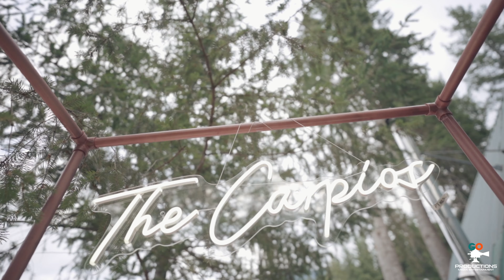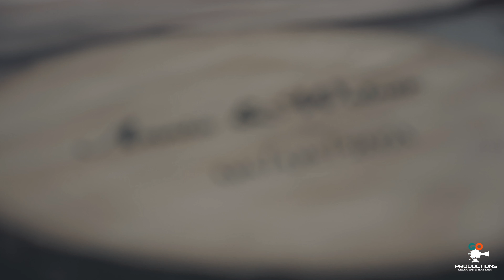🌹| I HAVE FOUND THE ONE WHOM MY SOUL LOVES | 🌹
🌹| I HAVE FOUND THE ONE WHOM MY SOUL LOVES | Annia + Walner | Cozy River Cabin | Packwood, Washington | 🌹
Congratulations Annia & Walner! Your wedding out in the wilderness right next to the flowing Cowlitz River is such a delight.
The day started off with a challenge due to the couples cannot see each other and Walner had to use the Uhaul Truck outside the cabin to get changed. It was a mission impossible for them not to see each other but it all worked out!
Walner's reaction toward Annia when he turned around to see her for the first time in her beautiful wedding dress was the most genuine, heartfelt and emotional reaction so far in my wedding belt.
This intimate wedding out in the Gifford Pinchot forest is such a one of a kind event that I felt one with nature at the time.  Your love for each other is a match made in a wedding and of course also in Heaven. God bless you guys for having such wonderful souls. God truly blessed this day.
Thanks to David Joseph Thornborough for the proposal drone shots.
Use your Beats, Bose or any B letter headphones to enjoy the quality audio.
Watch in a wifi rich environment to watch it in full pretty 4K.

🌹GoProductions Media Entertainment🌹
"We Make Moments Last Forever"